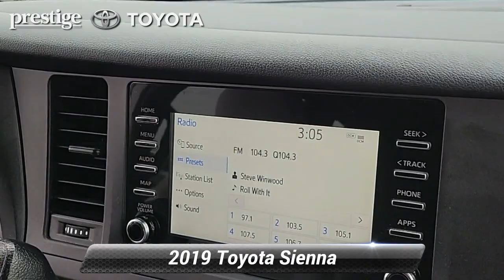Certified 2019 Toyota Sienna L, Ramsey, NJ T23835P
[RLVID:4454:f7c9428721e0a158:0160c3533e160773:1]